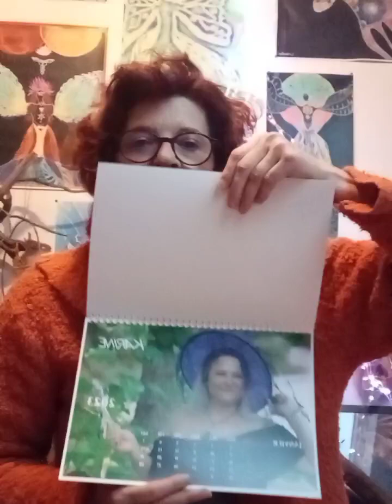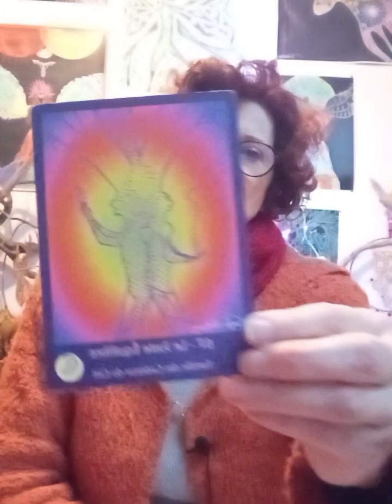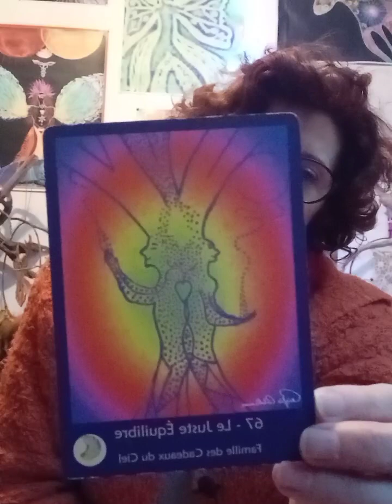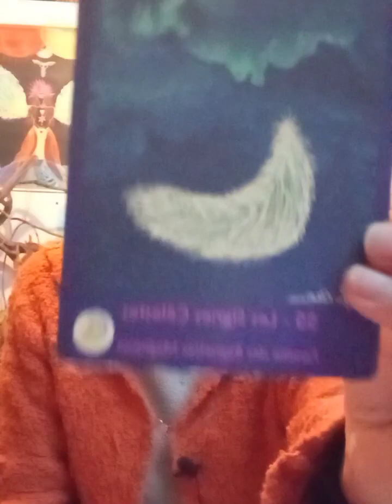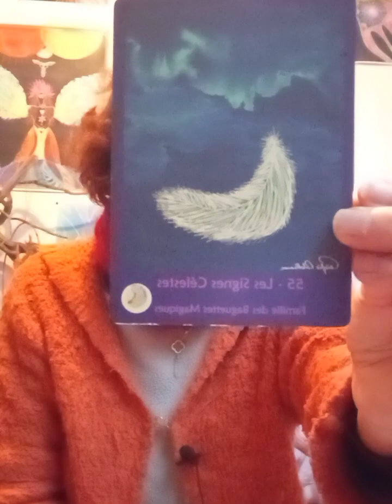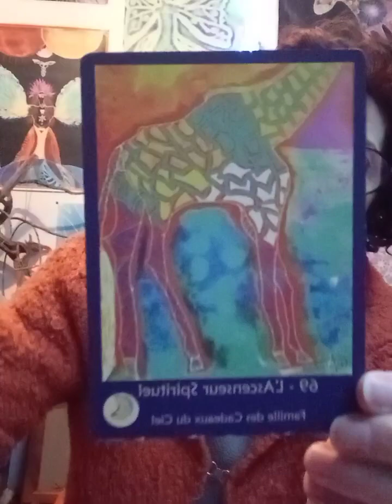GUIDANCE de YULE/NOËL du 21-12-2022 et TIRAGE au SORT au profit de l ASSOCIATION EVA ÈME à LOMÉ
GRATITUDE SINCÈRE AUX PARTICIPANT(E)S DE MA LOTERIE DU 🖤❤️💚💛

Achat calendriers :
Babette
Malou
Rudy
Anne
Karine

Tombola :
Christine
Sonia
Luce
Paola
Christiane
Jeannick et Yves
Anne Marie
Odile
Muche
Elyane
Laurence
Blandine
Sabine
Eugénie
Sylvie
Cathy

Vos lots vous attendent. seule 3 participantes à la loterie n ont pas eu de chance !

BELLE SEMAINE D ENTRÉE DANS L HIVER!
BON NOËL!

BIZENLOV
FABIENNE